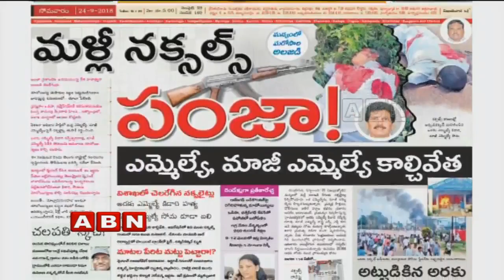Autopsy Completed For Araku MLA Kidari Sarveswara Rao Body in Paderu | ABN Telugu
Autopsy Completed For Araku MLA Kidari Sarveswara Rao Body Paderu which is slayed by extremists. A special vehicle is also arranged to take the body.